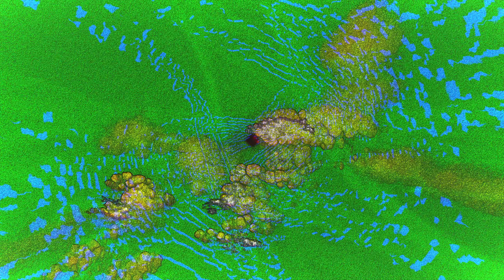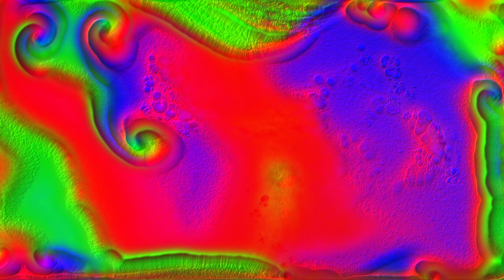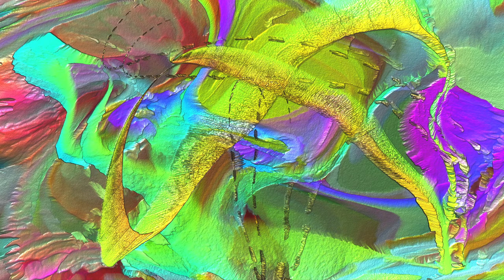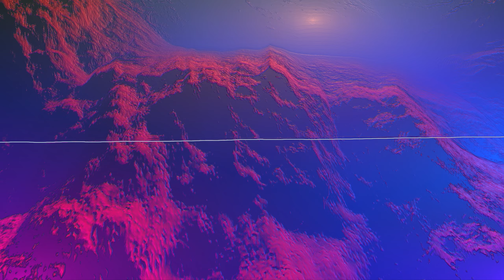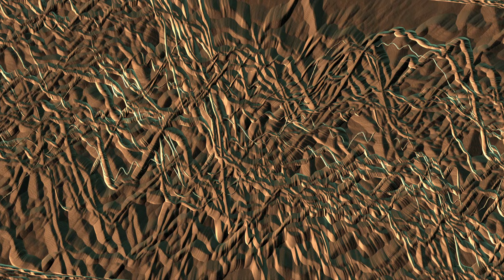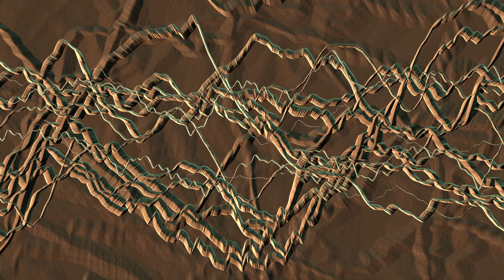[Hybrid Trap/Trap/Future Bass] Gunshot Lullaby - 2019 - Visualizer - Rectified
00:00 Kaskade - Disarm You (Prismo Remix)
02:00 Savoy - Treat Me Right
03:50 RL Grime  feat.  Jeremih & Tory Lanez - Undo (AWAY Remix)
05:11 KRANE - Chemical (Hex Cougar Remix)
05:45 Apashe - Lacrimosa
06:43 RL Grime - Era (1788-L Remix)
07:20 Celldweller - The Imperial March (Pegboard Nerds Remix)
08:44 Muzzy & Teddy Killerz - Shut It Down (feat. MC Mota)
09:28 Post Malone - Jamestown (ID Remix)
11:18 SLUMBERJACK & Machine Age - Daggers
13:59 Egzod - Departure ft. evOke
14:48 G-Eazy - But A Dream (Vanic Remix)
16:52 Marina - Froot (Ricco Harver Remix)
17:17 Far Out - Origin
18:22 Camila Cabello ft Grey - Crown
20:00 Lucian & Remmi - Bobby K (Terzi Remix)
20:12 G-Easy & Halsey - Him & I (ID Remix)
20:56 DROELOE - Kintsugi
21:19 Taska Black & Nevve - We Would Never Do
23:05 Illenium - Free Fall (Kompany Remix)
24:36 Illenium - Crawl Outta Love (KLOUD Remix)
25:45 LH4L & Billion Dollars - Neoprene (Skrillex Remix)
26:34 Tom Morello -  Every Step That I Take (feat. Portugal. The Man & Whethan)
28:03 Von Grey - Forever Bound (Jorgen Odegard Remix)
29:47 Justin Caruso - High Enough Feat. Rosie Darling (Baaku Remix)
31:41 TRAVIS SCOTT & THE WEEKND - WAKE UP (CRANKDAT RE-CRANK)
32:33 TheFatRat - MAYDAY feat. Laura Brehm (Ghost'n'Ghost remix)
35:37 PENDULUM - GRANITE (OMNI REMIX)
37:08 SKRILLEX & JOYRYDE - AGEN WIDA (LUCA LUSH LIFT)
37:39 NIGHTMARE BUT WITH VOWELS MASHUP
39:59 Delta Heavy & Dirty Audio - Stay (feat. Holly)
42:34 The Brig & Rob Gasser ft. Ashley Apollodor - Take A Fall (Misfit Massacre & Shuya Remix)
43:40 The Brig - King is Back
45:45 San Holo - One Thing (MYRNE Remix)
47:44 Devault - Don't You Want To
48:48 Koven - Board Game
50:24 Pendulum - Propane Nightmares (Grabbitz Remix)
52:47 Whethan - Be Like You (feat. Broods)
53:43 TWERL - Feel No Pain (ft. Tima Dee)
54:37 Excision & Illenium - Gold (Stupid Love) (feat. Shallows)
58:16 Delta Heavy - Kaleidoscope (Ray Volpe Remix)
1:00:03 Seven Lions & Tritonal & Kill The Noise - Horizon (feat. HALIENE)
1:01:57 James Egbert - The Edge of Earth